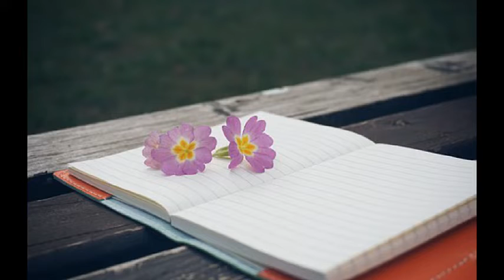제갈민 ['91마음의자유 /우산도 난없는데] 나의 뒷모습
아무생각도 없어 난 요즘 무엇을 하고 있는건지
세월은 길지 않는데
항상 나는 나만을 잘 이해한다고 생각해왔지만
사실은 그건 아니지
얼마나 나는 나의 뒷모습을 모른채 살아왔나
내안에 갇혀 이 세상 모든것을 언제나
내틀에 맞추려했지
그런 모습이 난 싫어졌어 나만 홀로 남겨질뿐야
지금이라도 늦지 않았어 부딪히며 살아가야지